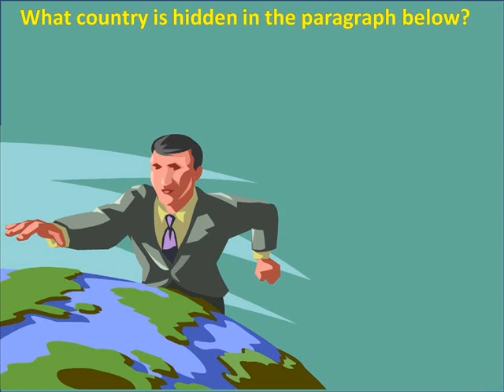Riddle #141 - Hidden Country